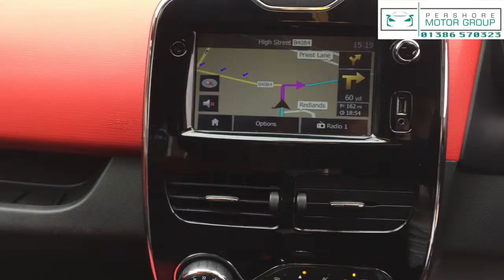Renault Clio Dynamique S Media-Nav Nrg Dc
ANOTHER BEAUTIFUL NEWER SHAPE CLIO, THIS TIME IN RED WITH RED AND BLACK CLOTH UPHOLSTERY. LOVELY SPEC INCLUDING SAT NAV, BLUETOOTH, CRUISE CONTROL AND REAR PARK ASSIST!